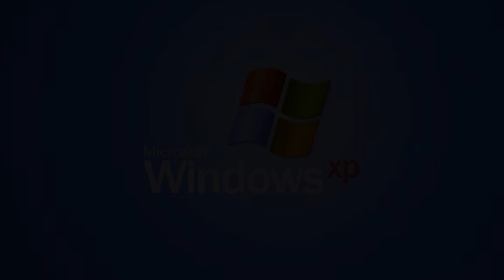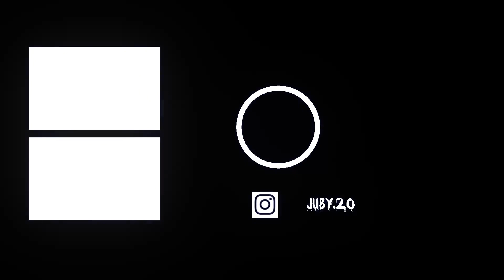ARE LIBRAS THE WORSE SIGN? | POP THE BALLOON OR FIND LOVE DMV EDITION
ORIGINAL VIDEO